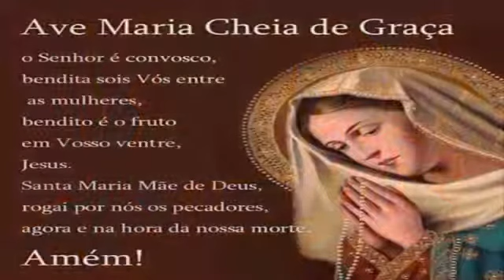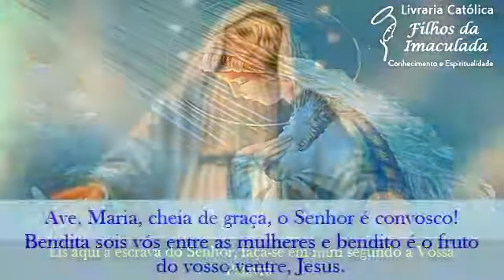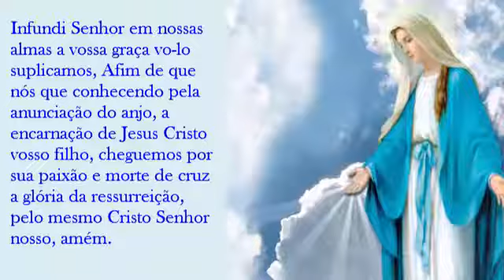Oração do Angelus - 18/09/2021 (12:00h)